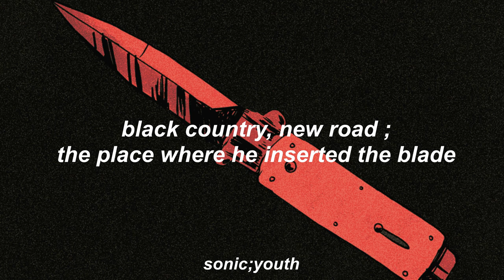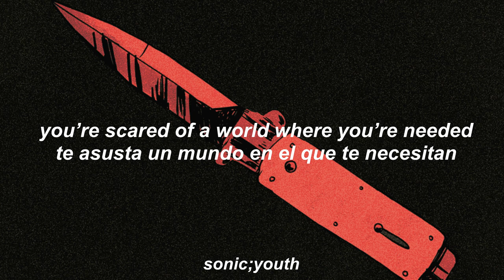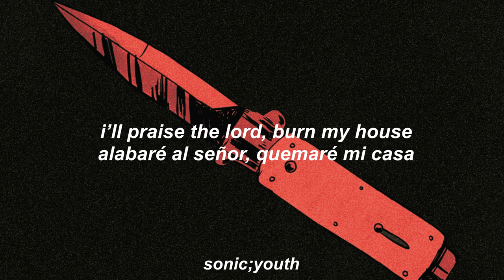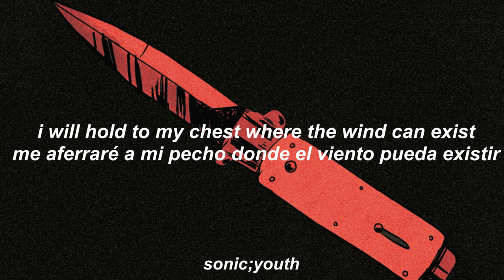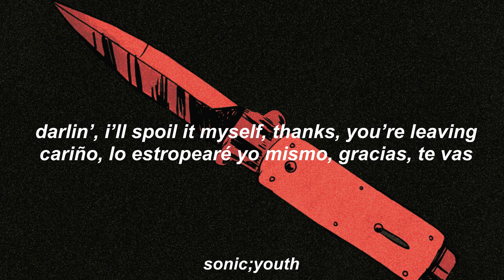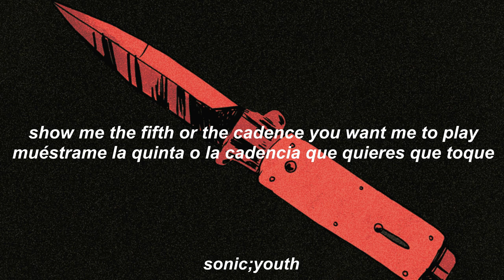black country, new road ; the place where he inserted the blade - sub español/ingles